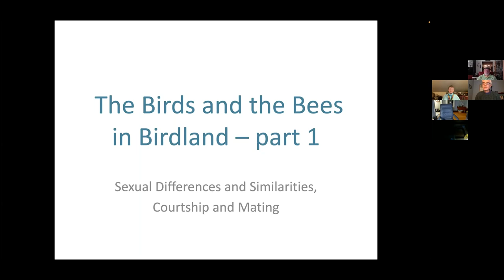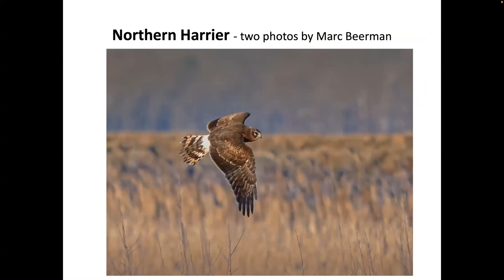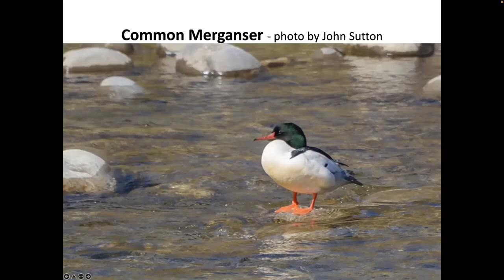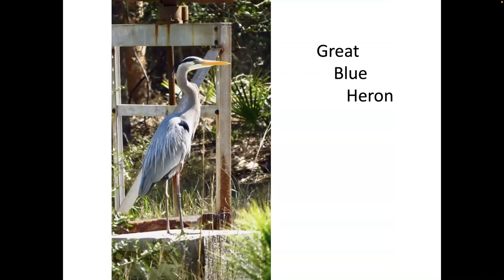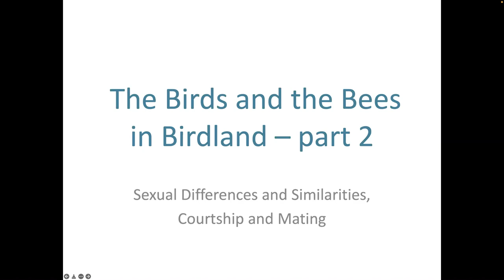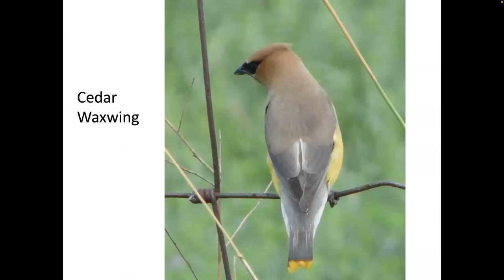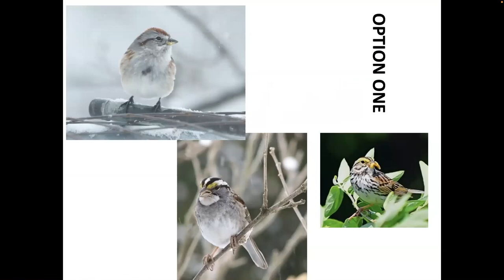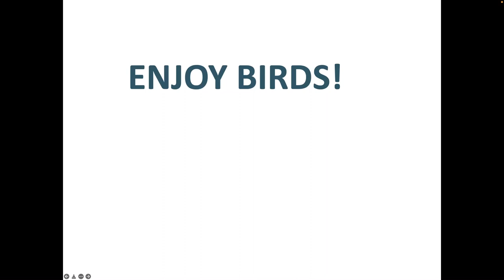The Birds and the Bees in Birdland with Maeve Kim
Join the Green Mountain Audubon Society in welcoming Maeve Kim in her virtual presentation covering the differences between male and female birds, breeding behaviors, and courtship.